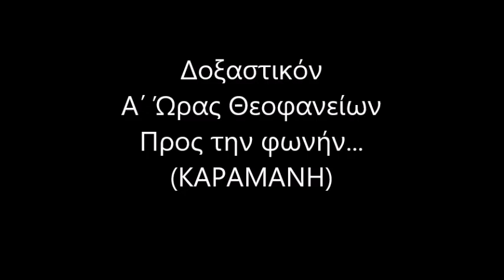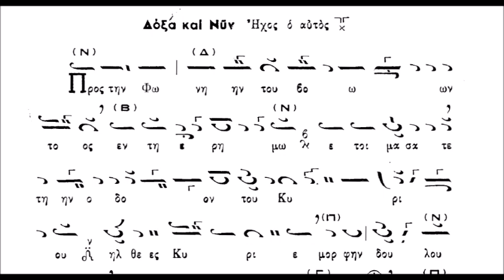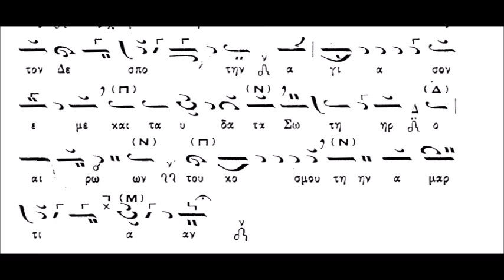Δοξαστικόν Α΄ Ώρας Θεοφανείων (ΚΑΡΑΜΑΝΗ)